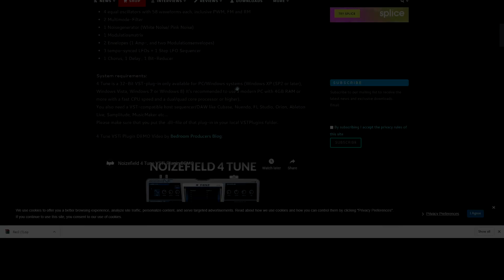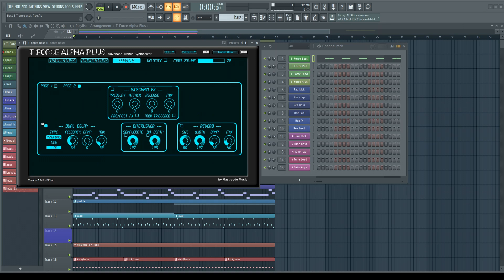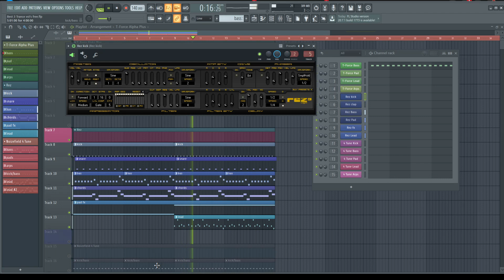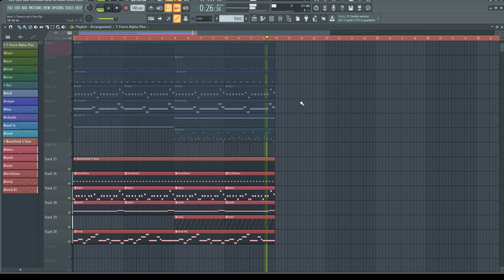Best Free Techno/Trance VST Plugins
The best free techno & trance VST plugins in this video are all synthesizers for making EDM. If you want to make good electronic music for free, these free VST synthesizers are what you need. Techno and trance music are still worth pursuing in 2020 if you enjoy it or want DJs to play it in clubs or festivals like Tomorrowland and Ultra.

00:00 - Introduction and overview of all plugins

(0:32) Michael Berendes - T-Force Alpha Plus
(2:00) Ugo Audio - Rez
(3:15) Noizefield - 4 Tune

Want to learn more about Audio Production? These are the topics we cover:

Composition, Arrangement, & Sound Design
Music Production Tips, Tricks, & Advice
Digital Audio Workstations (DAWs)
FREE Software (VST synths, effect plugins, & more)
+ Blog Posts (That aren't videos) directly in the community tab on the channel!

Message from Jake:
God is great! It may be hard to believe when you don't, I came from the same place. It took me a while to understand and accept God. But when I did, it changed my life more than I could have imagined and I hope yours will be changed too.